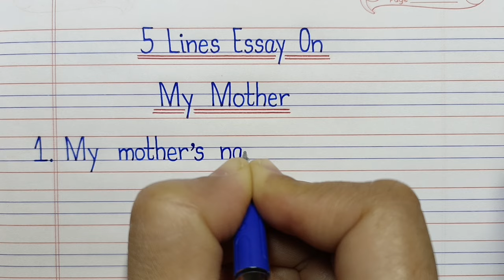5 Line Essay On My Mother essay in English / My Mother essay 5 lines / 5 lines on my mother l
My Mother essay in English / My Mother essay 5 lines / 5 lines on my mother / essay on my mother l Calligraphy Creators l

5 lines essay on my mother
My mother 5 lines in english
Paragraph on my mother in english
essay on my mother in english
5 lines on my mother
5 lines on my mother in english